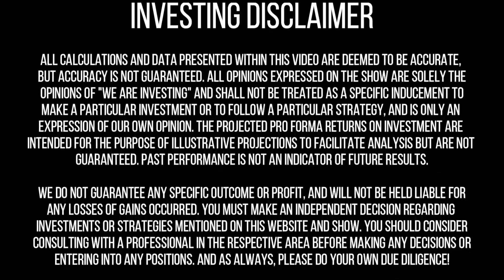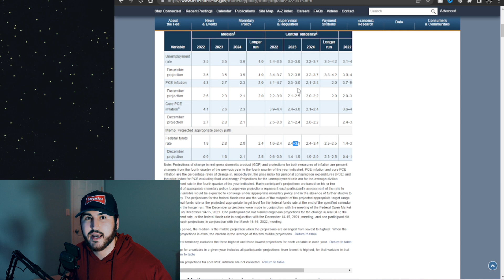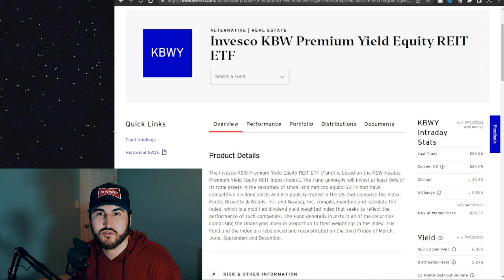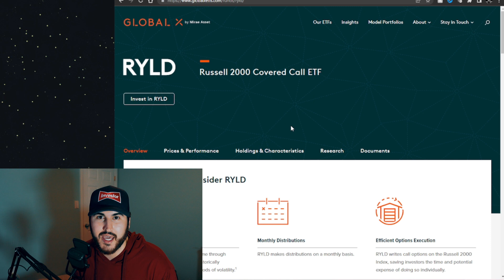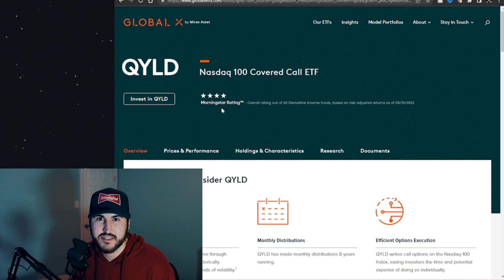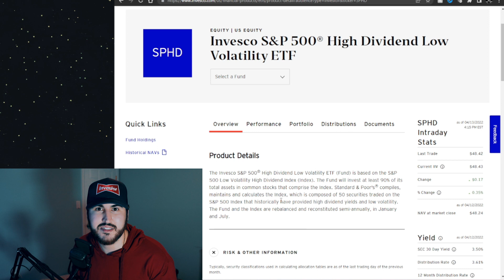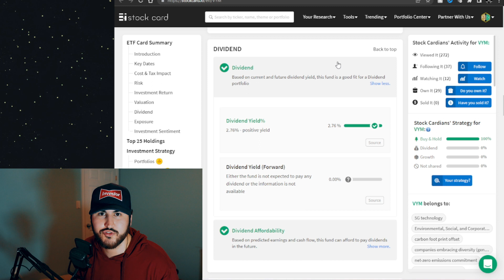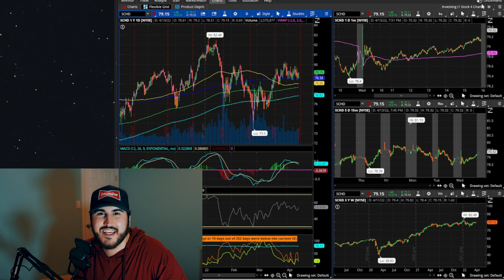7 Best High Dividend ETFs (Monthly and Quarterly Paying) To Invest In Now in 2022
In this video, we go over the 7 best high dividend ETFs to buy in 2020. These include Monthly and quarterly paying dividend stocks.

00:00 Introduction
01:55 Federal Reserve
05:08 ETF Criteria
05:45 ETF #1
07:49 ETF #2
10:02 ETF #3
11:48 ETF #4
13:21 ETF #5
15:18 ETF #6
16:30 ETF #7
17:33 Conclusion